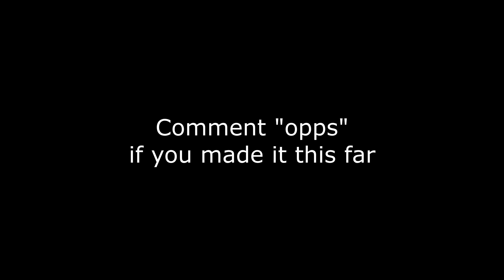Opps 🔫 // 60FPS Player Switches To 144FPS // Fortnite Montage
I edit with right stick

bad bad bad,
lovely,
the box,
out of luck,
so cold,
A Right Stick Editor // Fortnite Montage
A R3 Editor
R3 Editor